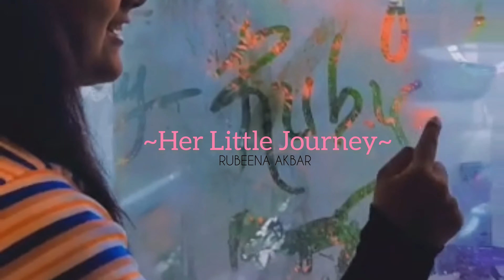Tried out Japanese Whitening Cream🤐 | Tiktok viral hack | Youtube viral | RubeenaAkbar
Hey guys...here i am with my new video, testing the japanese whitening cream🤗
Thankyou Shemz for helping me out in this😽❣️
Music credits

Musician: @iksonmusic